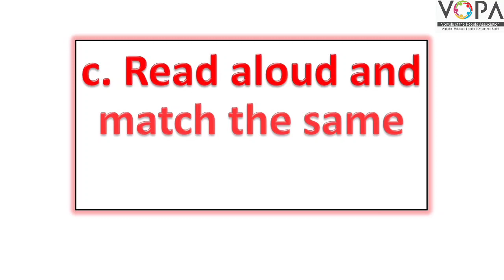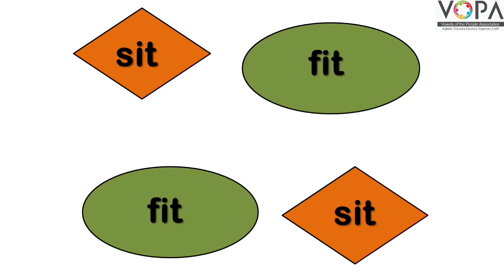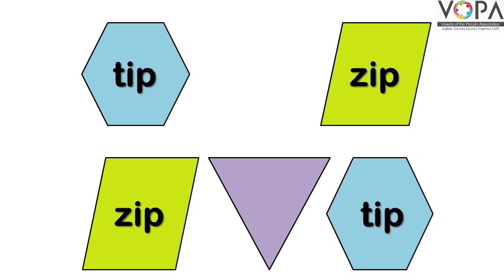2nd | English | Chap No.3.4 | Word Basket| c. Read aloud and match the same words. V-School